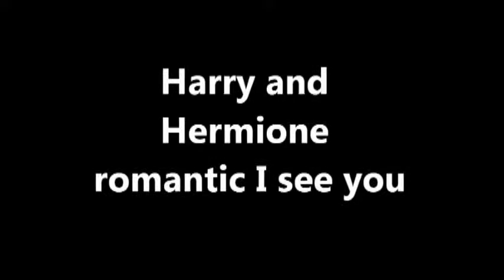Harry x Hermione